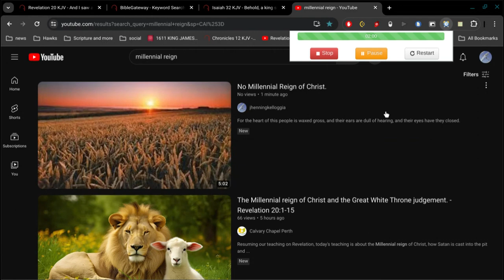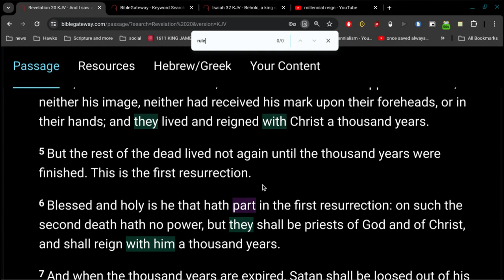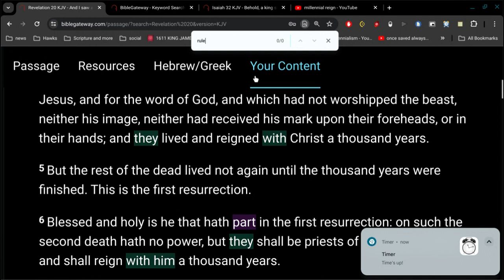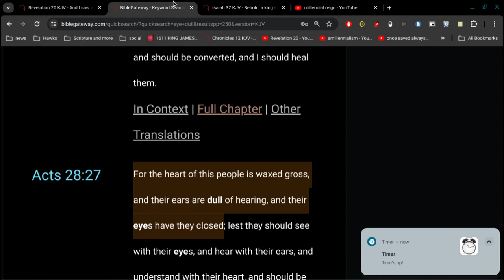Christ Reigns and Rules for 1000 years?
the eyes of them that see shall not be dim, and the ears of them that hear shall hearken.